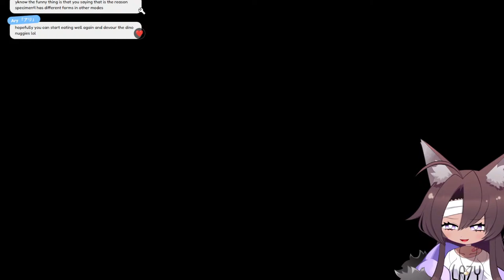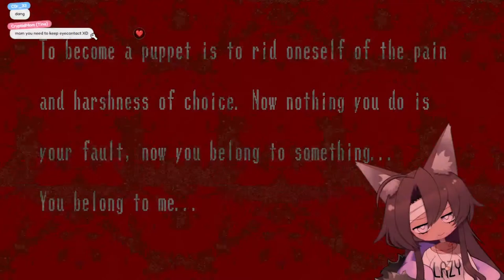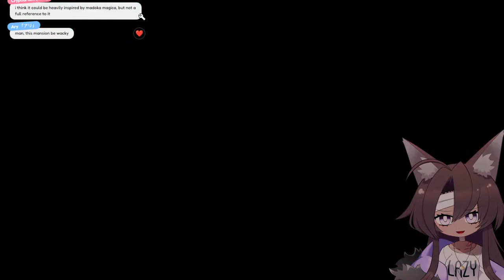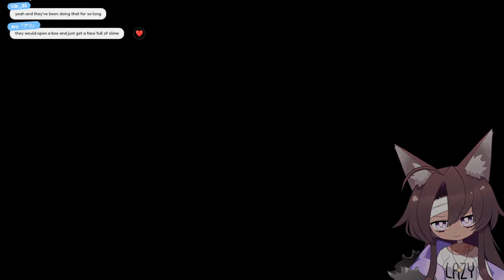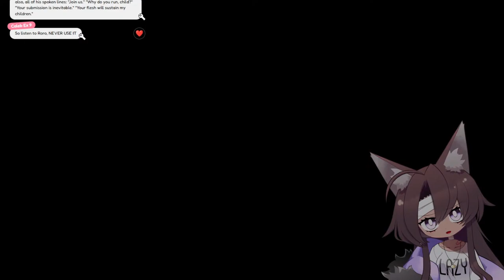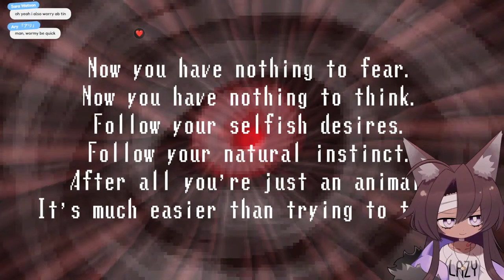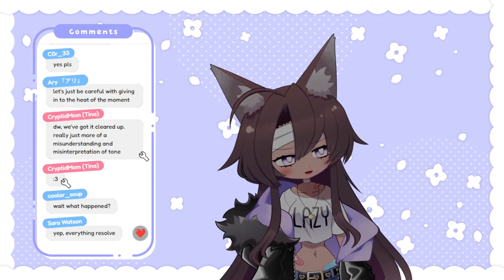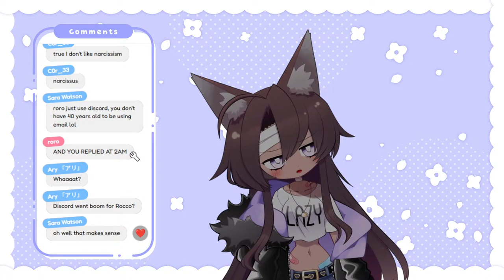【Spooky's Jump Scare Mansion: HD Renovation】how spooky? 👀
╰CHAT RULES:
✦You must be 16 years or older to use my chat.
✦No spamming
      (same comment, long messages, advertisements etc.)
✦No spoiling/backseating unless I ask.
✦Please stay on topic. Do not hold long side conversations with other chatters (a little is okay).
✦Do not share or ask for personal information.
✦Do not mention other streamers unless I bring them up first.

     (Business Casual - Team Fortress 2 Classic Soundtrack)